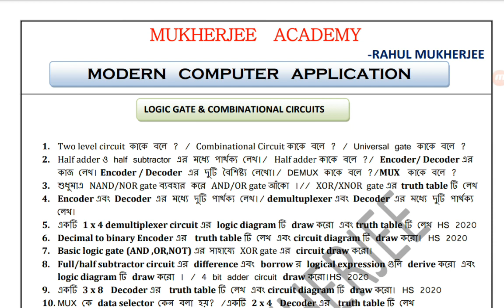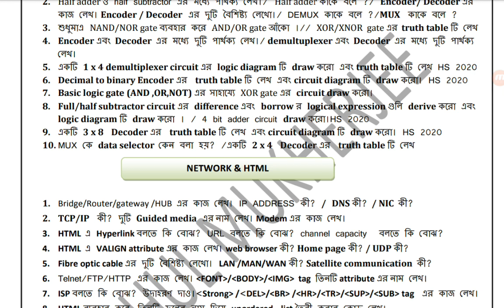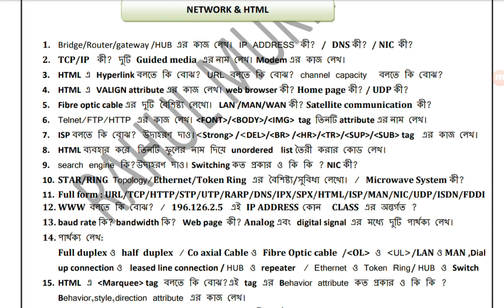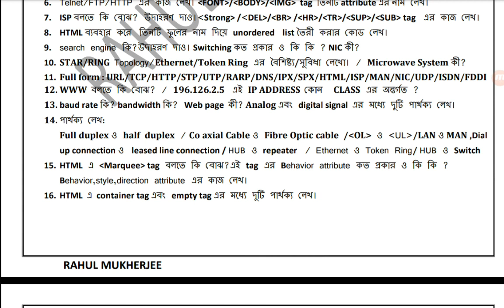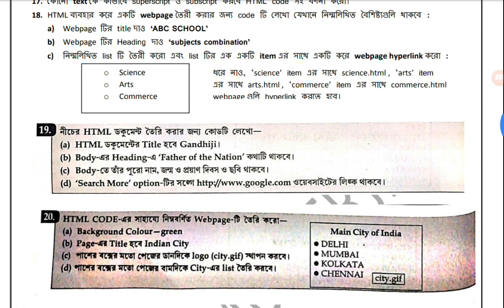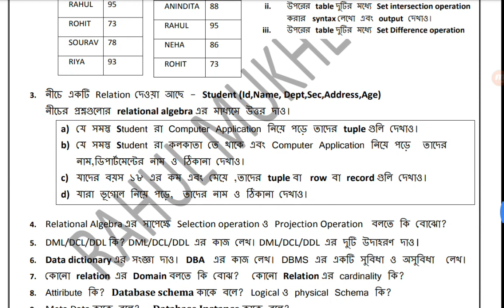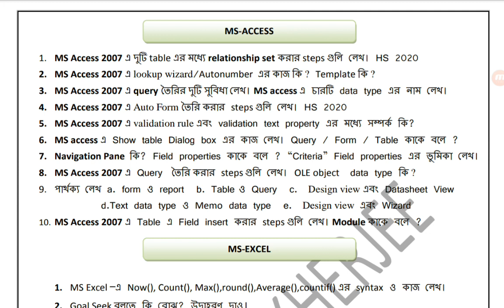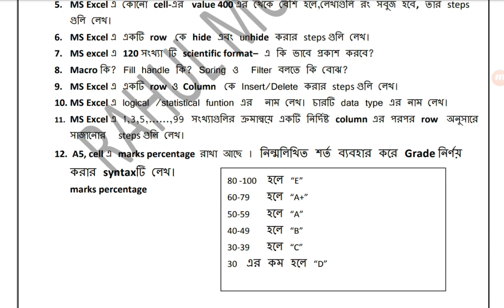HS Suggestion Modern Computer Application CLASS XII - HS 2020/2023 WBCHSE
HS 2020 COMPUTER APPLICATION,HS 2020 SUGGESTION COMPUTER,HS 2020 QUESTION FOR COMPUTER APPLICATION,MODERN COMPUTER APPLICATION

Class XII NETWORKING CHAPTER

Class XIII COMPUTER APPLICATION WBCHSE

Networking chapter
Day 1

Class XII COMPUTER APPLICATION
Class XII COMPUTER SCIENCE

Book link

Class XII Computer Application Computer Science Networking Chapter Day 5

Networking chapter
Day 1

Day 4

Book link

Networking chapter HTML topic

Day 1

HS_2015

Day 2

HS Modern Computer Application Suggestion 2021

HS 2019 computer application suggestion

HS 2019 computer application questions and answers MCQ

HS 2021 COMPUTER APPLICATION SUGGESTION

MCQ Questions

Class XII Computer Application Online Class Wbchse

Class XII COMPUTER APPLICATION HTML PROJECT 1  Festival of India

Book link

CLASS XII Computer Application Online Class
CLASS XII SYLLABUS OF MODERN COMPUTER APPLICATION BENGALI WBCHSE

CLASS XII Computer Application Online